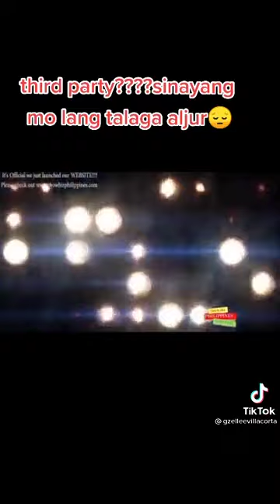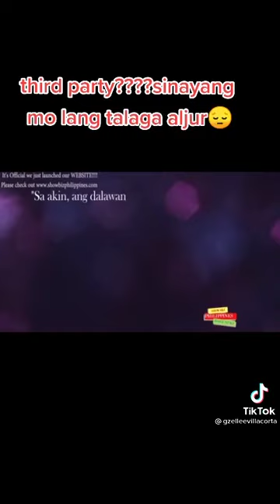Hiwalayang Aljur at Kyline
Just an issue for this time .. on all social media platforms.. and I copied it on our TikTok.. fyp..